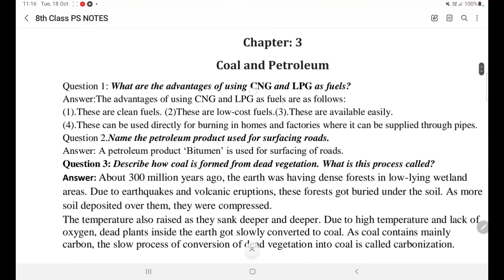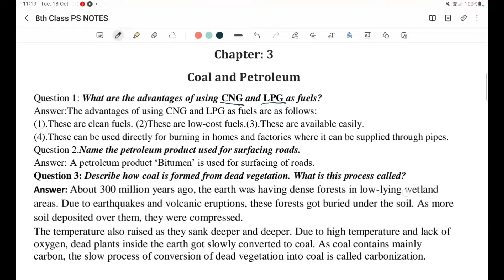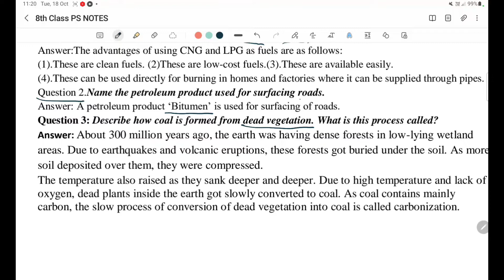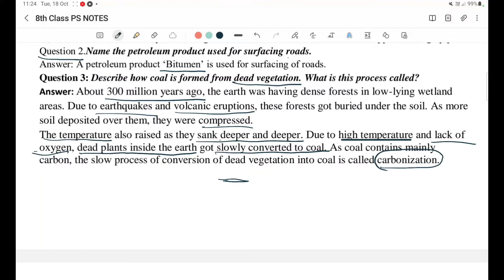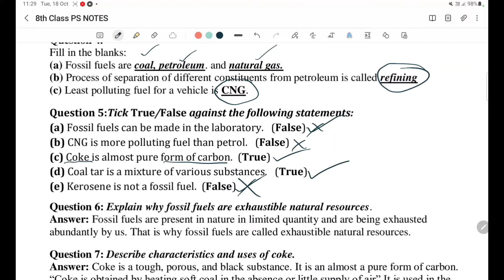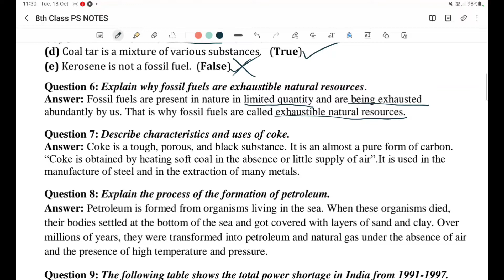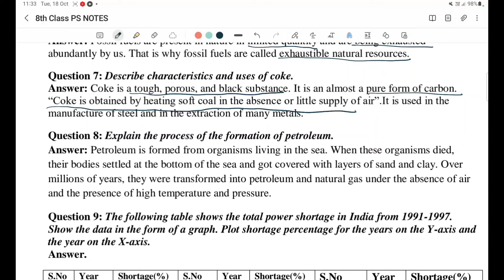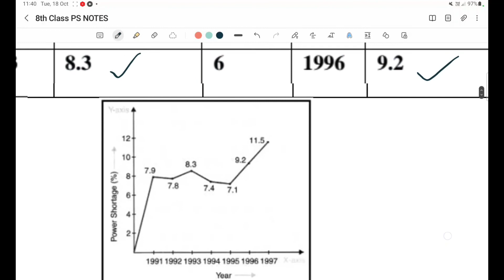8th Physics coal and petroleum Q & A Questions answers explanation